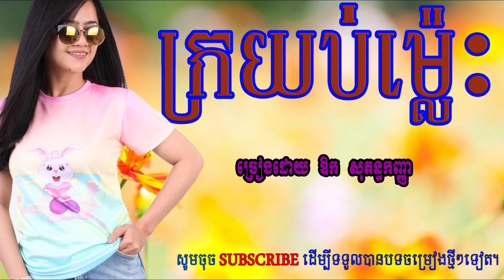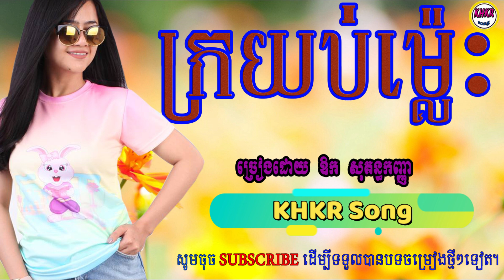ក្រយប់ម៉្លេះ-ឱក សុគន្ធកញ្ញា\Kro yob Mles-Oak Sokunkanha